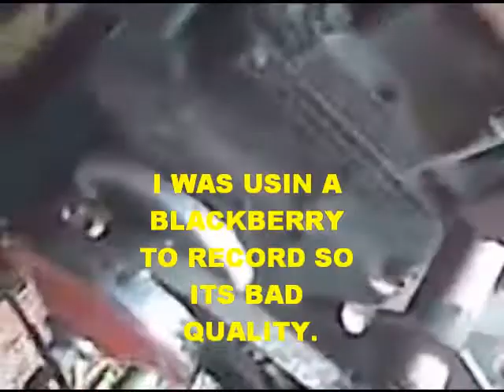MY GO KART PAINT JOB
I WAS USIN MY BLACKBERRY SO ITS BAD QUALITY